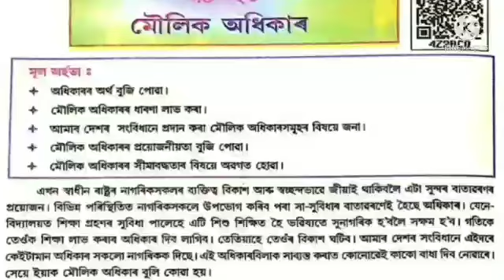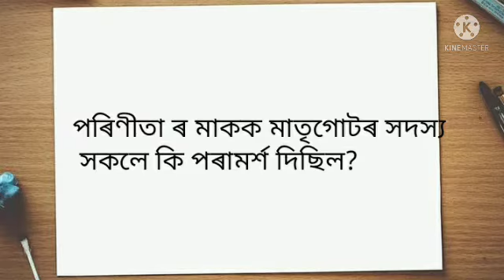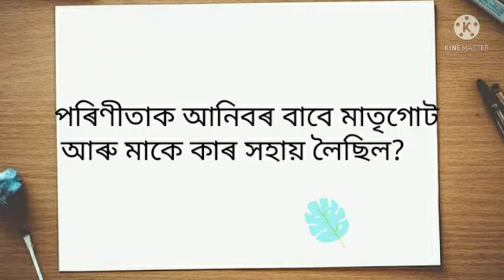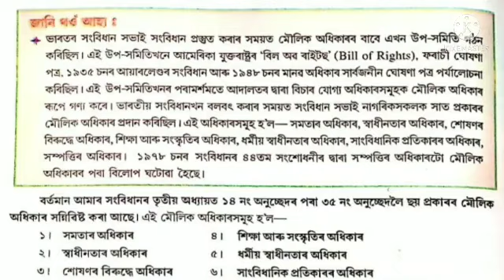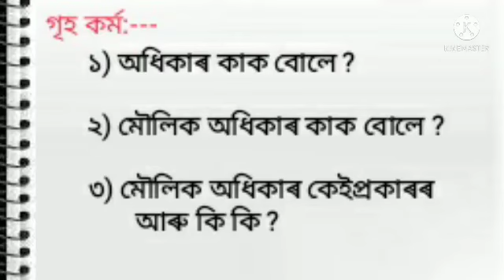অষ্টম শ্ৰেণী।। সমাজ বিজ্ঞান।।মৌলিক অধিকাৰ ।। প্ৰথম খণ্ড